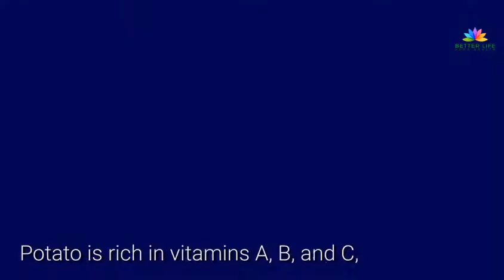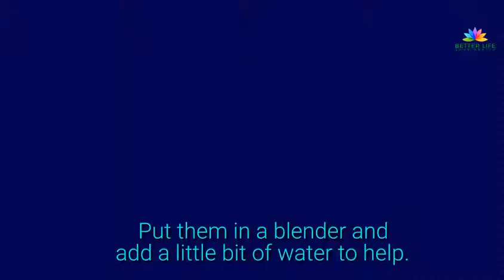How to Stop Hair Loss Naturally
Hair loss happens for many different reasons, and not all of them are related to aging. Fortunately, there are a variety of ways you can prevent excessive hair loss without resorting to expensive products and prescriptions.